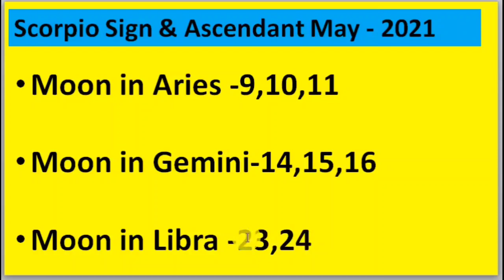Vrishchik Rashi May 2021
Scorpio Sign & Ascendant May 2021 Monthly Prediction